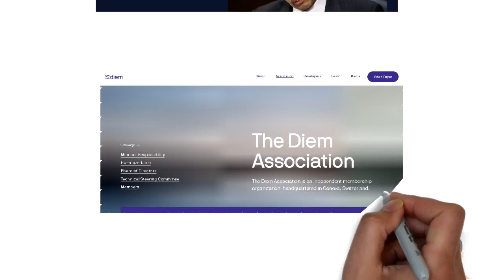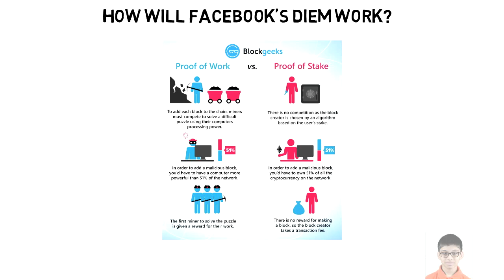Facebook Diem(Libra) Explained in 6 minutes | What is Facebook Diem?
Digital payments is a space with a lot of opportunities. As more and more people are getting access to the Internet through cheaper smartphones, much of the economic activity is happening online. Companies like Paypal, Visa, and MasterCard are already catering to a lot of this activity. In addition, many projects in the crypto space are also trying to build products for this sector.

Unlike other projects, however, Facebook already has a large user base. Well, large may be an understatement. During the third quarter of 2020, Facebook had roughly 2.7 billion monthly active users. This could potentially make their proposed payment system an overnight success.

To learn more about Facebook's Diem watch till the end.

0:00 - Welcome
0:21 - Introduction
1:06 - What is Facebook Diem(Libra)?
2:08 - Is Diem a cryptocurrency?
2:29 - How will Facebook's Diem work?
3:39 - Is Diem Centralized or Decentralized?
4:17 - Will Diem replace Bitcoin?
4:48 - What is the future of Diem?
5:06 - Thank you
Who is Gajesh Naik?
Gajesh S. Naik is a student of class 7 People’s High School, Panaji-Goa. He was introduced to programming at the age of 7. Since then he has flair over more than 10 programming languages. He has developed chatbots for a firm and also manages websites coupled with digital marketing.
2) Bitcoin: 14DBREWjc1eTtRQpEU7AziRRCSppM28nkV
3) Ethereum: 0xe2f6659e0209C3f79132AbDEB95abEBa0f1f672F